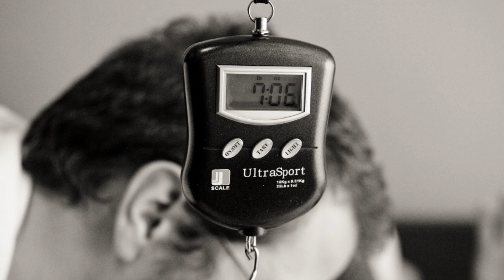Home Birth Photography for Juniper Helen by Elizabeth Dahl (Rated G)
Juniper Helen was born at home, into the loving arms of her parents. A homebirth story,

Elizabeth Dahl Photography
Twin Cities Birth & Family Photographer